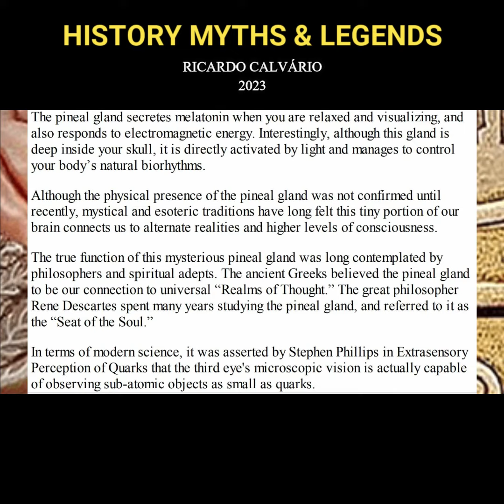The Moon & The Pineal Gland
This is a part of my video:
The Moon - Part 1 - An Introductory Video